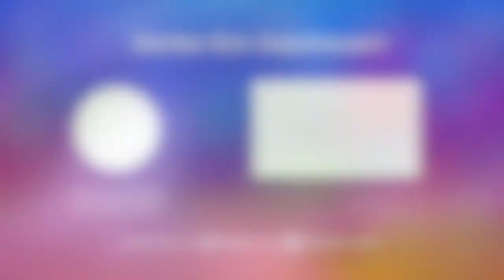Paper Mario: The Origami King E&A #10: Buntward von und zu Stiftius XII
Der Bossgegner der roten Luftschlange steht an und es ist... eine Packung Buntstife?!